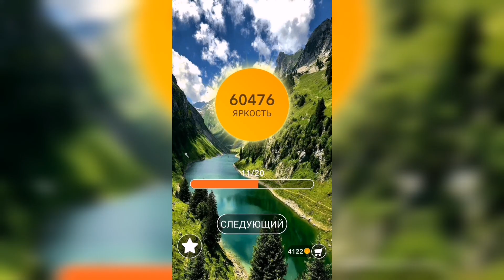Word / Слово Крест: Поиск русского кроссворда / Уровень 1501